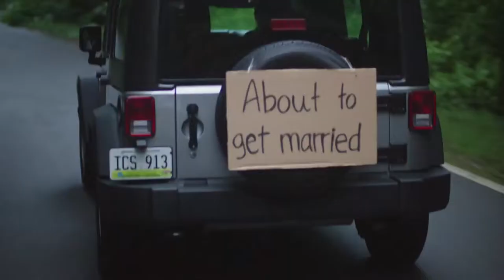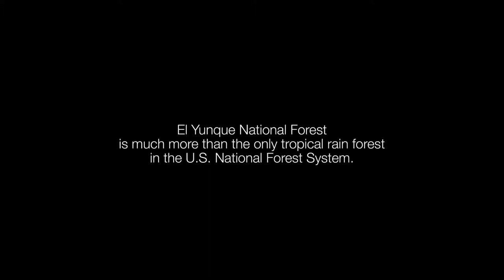El Yunque Rainforest Movie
Cortesía de la Compañía de Turismo para la promoción de 65th SC/MLA Annual Meeting 2015 en Puerto Rico. Muchas gracias.